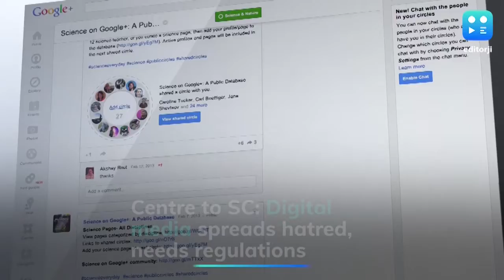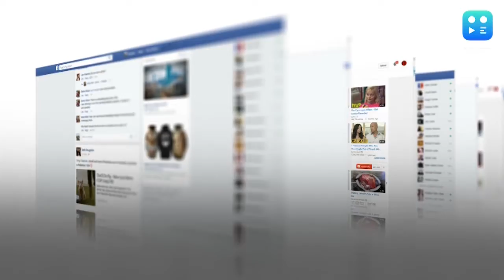September 21st | PM hails farm bills as RS row snowballs : wrap with Vikram Chandra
The row over the two contentious farm bills snowballed on Monday with Rajya Sabha Speaker suspending 8 opposition MPs for unruly behaviour. While the suspended MPs protested inside the Upper House leading to the adjournment of the Rajya Sabha, Prime Minister led a veiled attack on the opposition, saying some people are fearful that control is slipping away from them. Watch all the latest new updates with Vikram Chandra.